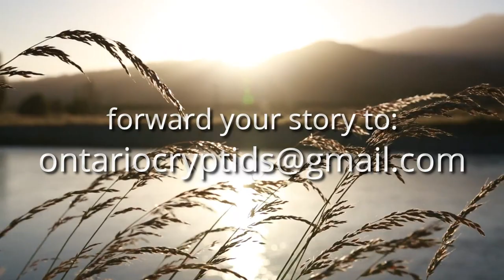The Strangest Story Ever Told! [EP-101]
Hey, everyone and Welcome Back to Ontario Cryptids.
Thank you everyone for the overwhelming response I received and is still receiving on my 100th episode.  So, thank you all very much for viewing, liking and commenting on that video.  I also want to thank everyone for being civil and respectful with your comments. I will be addressing the first clip at the end of this video.  Where I will be discussing some of your comments.  I will also be sharing a lost transcript with you all today so we will be getting back to sharing your experiences.
If you have had an encounter that you would like to share.  I know of a great place to share your story with like minded people.
I forgot to thank some people on my last video so I will be doing that today.  If you are new to my channel every 5th episode, I thank those who have commented regularly on my last 5 videos. So, A special shout out goes out to Bender Bender, Chris Luman, Diana Clark & Gene.  Thank you so much for regularly commenting and liking my previous 5 episodes.  I will also like to welcome all the new subscribers this month, Welcome and thank for supporting my channel.
Ok, go grab yourself a beverage and get cozy in your favourite spot and sit back and relax.

Video compilation - by Ontario Cryptids
Thumbnail Picture –– Alaska Lush Wilderness – Jennifer Esseiva
Free Video Clips Courtesy of - Pexels Video - (Nathan Cowley, Pixabay & Ambient Nature Atmosphere)